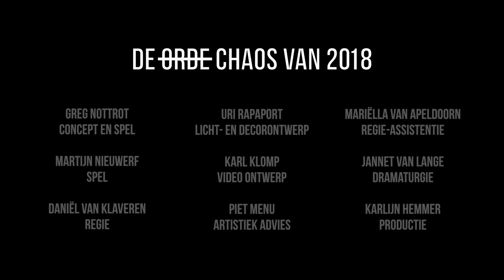De (Orde) Chaos van 2018 - Trailer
27 november t/m 31 december 2018

Video: Helle Lyshoj